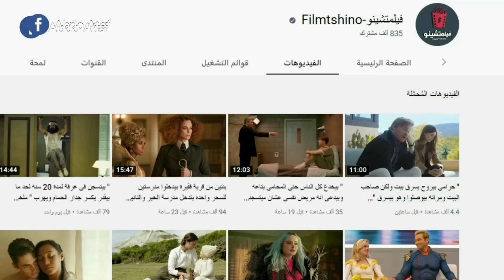"سيده بتتعب من شغل البيت فبتجيب مربيه لبنتها ولكن بتطلع مربيه غريبه " ملخص فيلم Tully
" سيده بتتعب من شغل البيت فبتجيب مربيه لبنتها  ولكن بتطلع مربيه غريبه "
 ملخص فيلم Tully